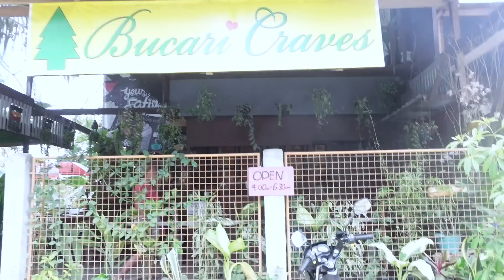KAILANGAN NA MAGHANDA SA PAGDATING NYA! + NA TOUCH AKO SA MGA ANAK KO😩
If would you like to support us